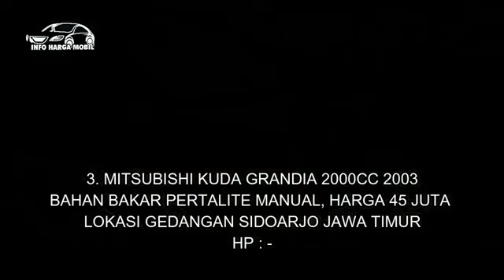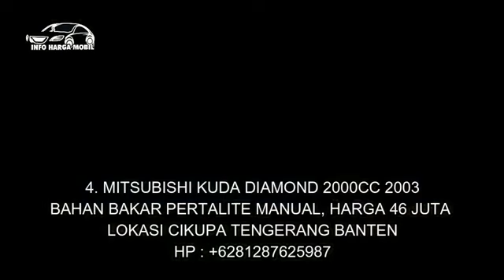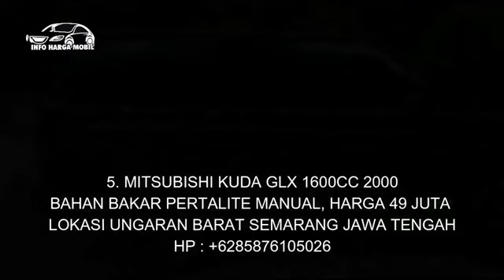Info Harga Mitsubishi Kuda Murah Banget Hanya 40 Juta Mulus Terawat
1. MITSUBISHI KUDA SE 1600CC 2001
HP :

2. MITSUBISHI KUDA DIAMOND 2000CC 2003
HP :

3. MITSUBISHI KUDA GRANDIA 2000CC 2003
HP : -

4. MITSUBISHI KUDA DIAMOND 2000CC 2003
HP :

5. MITSUBISHI KUDA GLX 1600CC 2000
HP :